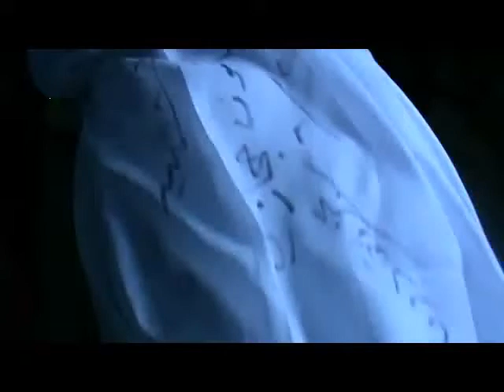شام ريف دمشق دوما جثمان الشهداء مأمون حجازي 21 6 2012 جــ1